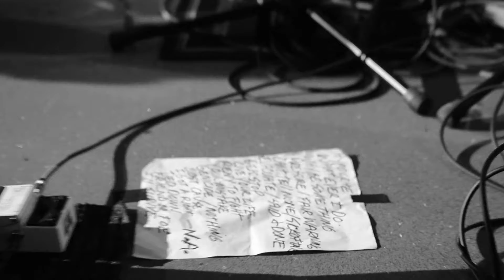NEGATIVE APPROACH - Live in Belgrade / Serbia, 06.10.2015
NEGATIVE APPROACH / CONCRETE WORMS
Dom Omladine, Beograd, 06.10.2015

(Notice: change the quality to 1080p)